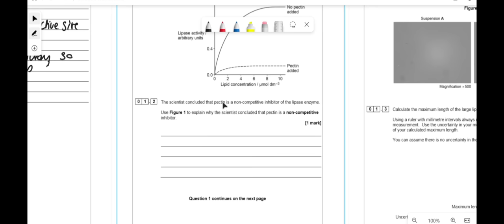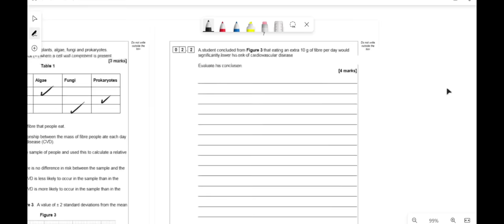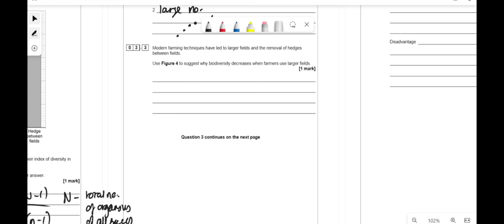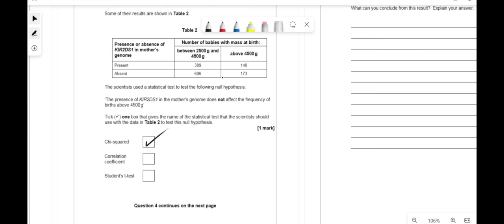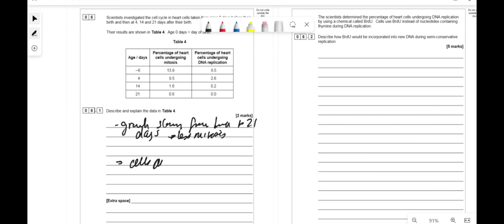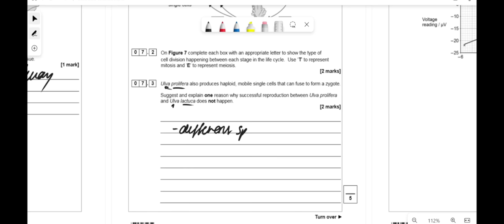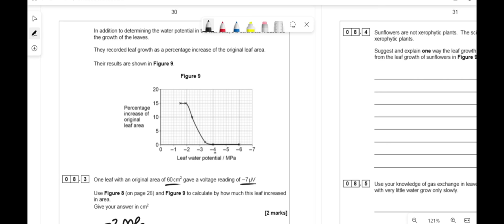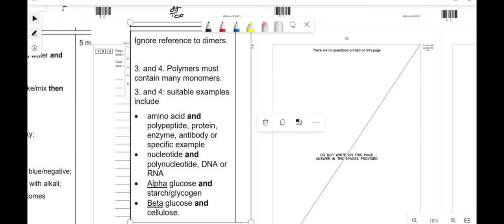AQA A-Level Biology June 2019 Paper 1 [Walkthrough and Tutorial]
Timestamps:
00:00 Question 1
08:11 Question 2
14:37 Question 3
18:30 Question 4
28:33 Question 5
33:08 Question 6
38:50 Question 7
41:08 Question 8
49:43 Question 9
52:24 Question 10

While every effort has been made to ensure our content is accurate, errors may still occur. This channel should not be used as a definitive reference for studies. Our aim is to support revision alongside the other materials online. Please refer to your school/college and exam board materials for the most current and accurate guidance. We accept no responsibility for any loss or damages resulting from using this channel's content.